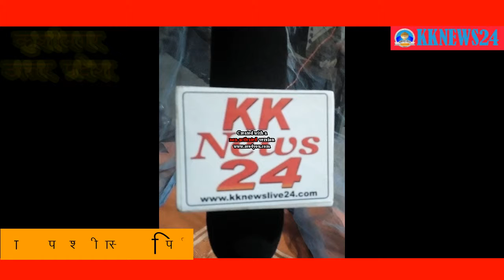भाजपा महिला मोर्चा की जिलाध्यक्षा का महिलाओं ने जमकर किया स्वागत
कुशीनगर :: महिला मोर्चा की जिलाध्यक्ष ने  किया जनसंपर्क  और  मोदी को पुनः प्रधानमंत्री बनाने की किया अपील, महिलाओं ने जमकर किया स्वागत
 कुशीनगर :: महिलाओं के बीच जाकर भाजपा महिला मोर्चा जिलाध्यक्ष ने भारतीय जनता पार्टी की सरकार द्वारा कराये गए कार्यों को गिनाया और लोगों से अपील किया कि पुनः भाजपा की सरकार बनाएं ताकि हम महिलाओं का सम्मान बढ़ सके और फिर से देशहित में कराए जा रहे कार्यों की गति मिल सके।
बता दें कि जनपद के सेमरा हर्दो में महिला मोर्चा की जिलाध्यक्ष चंद्रप्रभा पांडेय ने जनसम्पर्क के दौरान मोदी जी के कार्यो को गिनती कराते हुए कहा कि आज हम गरीब महिलाओं के घर में हमारे यशस्वी प्रधानमंत्री नरेंद्र मोदी ने गैसचूल्हा दिया जिससे हम महिलाओं को लकड़ी के चूल्हे पर आंख फोड़ने से मुक्ति मिल सके। वहीं आगे बताया कि हम महिलाओं को बैंकों में खाता खोलने में समस्या होती थी जिसके तहत मोदी जी ने जनधन धन योजना शुरू कर हमारे खातों को खुलवाया और सर्वजन हिताय के रूप में अब आगे कदम बढ़ाते हुए हमारा सम्मान बढ़ाया। इस इस दौरान साथ में महिला मोर्चा पडरौना की अध्यक्षा रंजना श्रीवास्तव ने कहा कि मोदी जी ने हर महिलाओं को पूरी आजादी दिया और महिला सशक्तिकरण के रूप में हमें एक हथियार दिया। इस दौरान समाजसेवी रीता अस्थाना ने महिलाओं से अपील किया कि हम आधी आबादी को और सम्मान मिल सके और सरकार हमारी बातों को सुन सके इसके लिए हमको इस चुनावी समर में बढ़ चढ़कर हिस्सा लेने की जरूरत है। जनसंपर्क के दौरान महिलाओं से कमल के फूल पर बटन दबाने की अपील भी किया। इस दौरान शना, सुमन साह, किशनावती, तारा देवी, मंजू, राबड़ी, अमरावती सहित गांव की सैकड़ों महिलाएं शामिल रहीं।